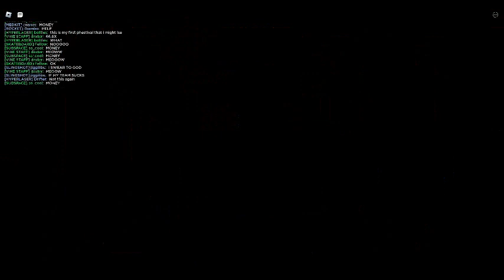66.6 round (Phighting!)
spoiler alert i suck